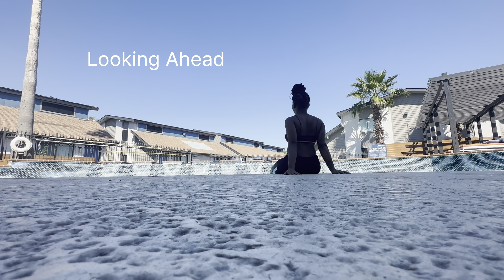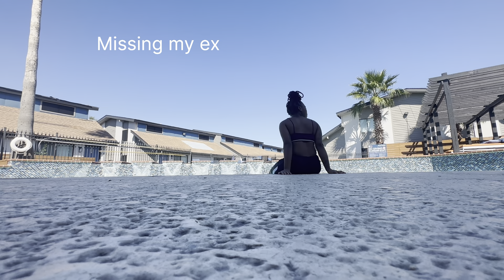CHRIS SAILS DID WHAT ?? JUICEE SPILLS THE TEA😳😱‼️ * not click bait *